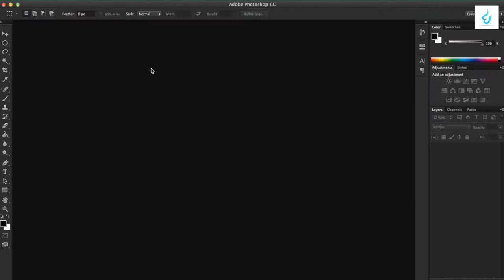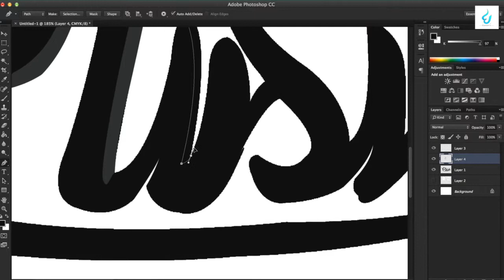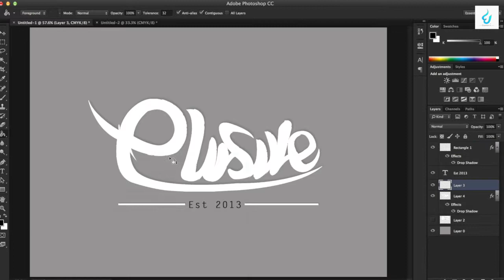Elusive est 2013 : Speedart (Photoshop CC & Illustrator)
Hi guys and girls I did recently upload this to my channel but the editing was horrific, so I decided to re-edit it.